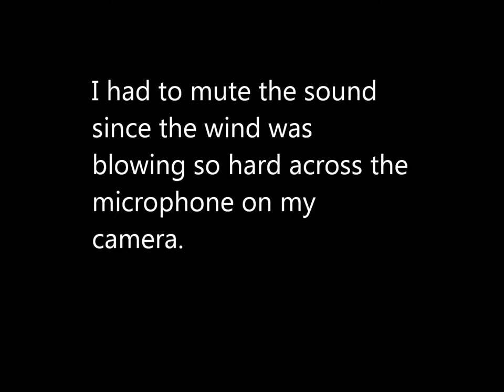Osprey Eating Catfish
I saw my first osprey of 2017 here in Utah County, Utah today (3/18/17). It was a great way to see the first one of the year--doing what ospreys do. It caught a catfish, flew it up to a plucking pole, and proceeded to consume the catfish while the it was still wiggling in an attempt to free itself.